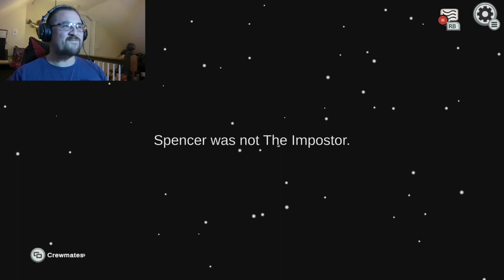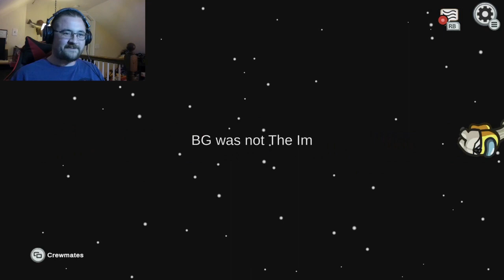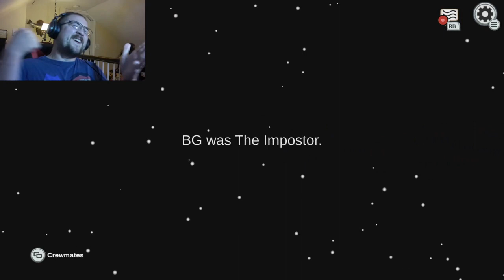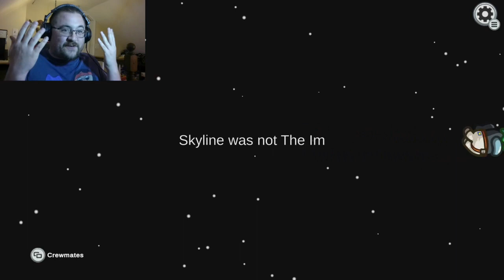BG KILLS Donny AGAIN? Among Us Gets PERSONAL! - Ring Rust Radio Gaming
The boys of Ring Rust Radio Gaming are back with another episode of Among Us, and it tears our friendships apart!